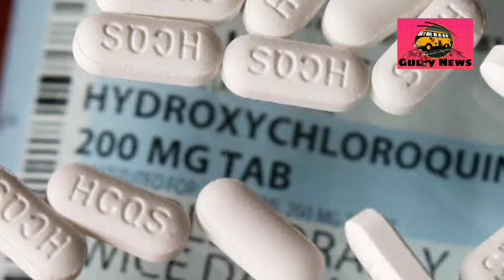Corona death rate in India degraded !! भारत मे कम हुई कोरोना की मारक छमता!!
अखिल भारतीय आयुर्विज्ञान संस्थान (Aiims) के डायरेक्टर रणदीप गुलेरिया (Randeep Guleria) ने कहा है कि अस्पताल और कुछ वॉलंटियर्स ने Hydroxychloroquine पर स्टडी की। इससे पता चला कि कोरोना वायरस (Coronavirus) की प्रिवेंटिव दवा के तौर पर ये कारगर है। जिन लोगों ने दवाई ली उनमें Covid-19 के लक्षण कम दिखे। एक न्यूज चैनल से गुलेरिया ने कहा कि 2-3 महीने में कोरोना की कोई न कोई दवा विकसित हो जाएगी।

Story by Sanghmitra Patidar
Editing Harsh Rajput

Why corona death rate is low in India?
India me kyu hai kam marne wale log corona se
Bharat
भारत मे क्यों है मरने वालो की संख्या कम?
क्यों कोरोना से इतने कम लोग मर रहे है भारत मे?